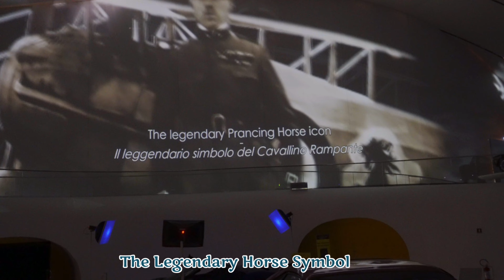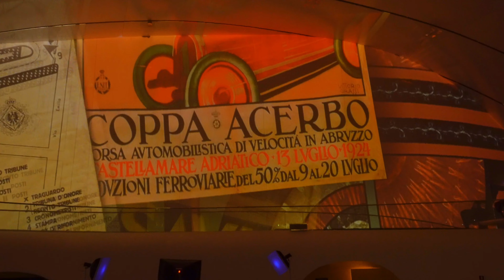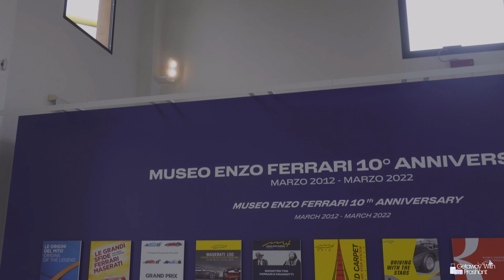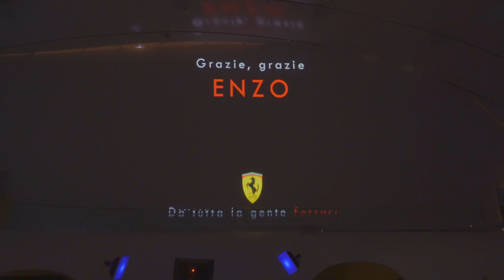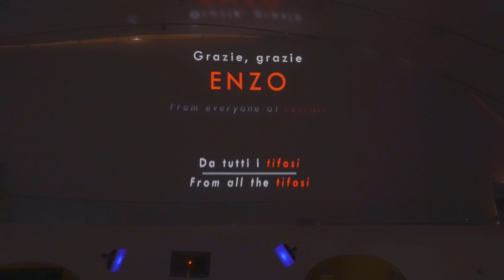A visit to Ferrari Museum Vlog|Italy|Part-2|4k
Museo Casa Enzo Ferrari (also known as Museo Enzo Ferrari) is a museum in Modena focused on the life and work of Enzo Ferrari, the founder of the Ferrari sports car.

MUSIC DESCRIPTION:

“Sport Trailer Rock” is hard indie rock track with energetic guitars and big rock drums.